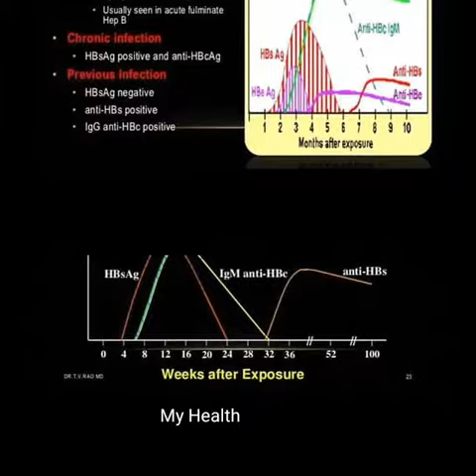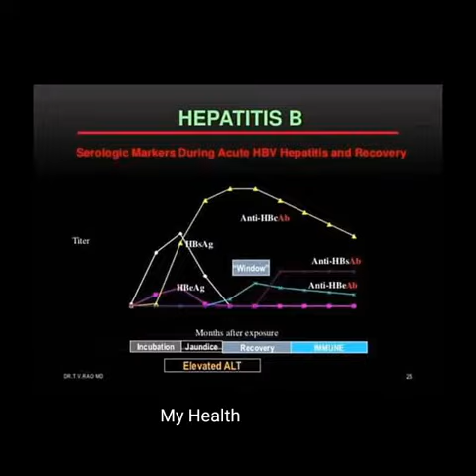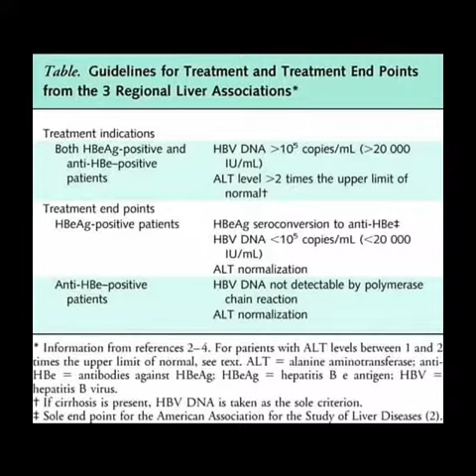Hepatitis B. Definition,Causes,symptoms, Treatment and Prevention.